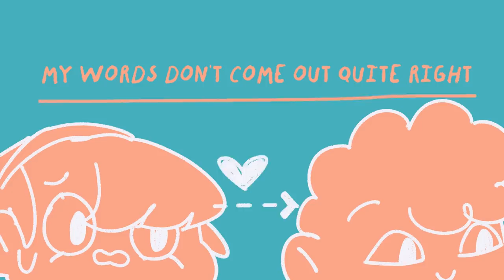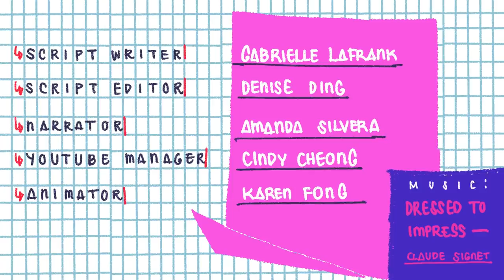7 Signs Someone with Anxiety Likes You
Are you wondering how to know if someone likes you? Are you looking for signs he likes you? Signs she likes you? Having a crush is complicated enough. Adding anxiety to the mix, however, is a recipe for confusion, panic, and maybe a little sweat. If you're wondering how to know if someone with anxiety likes you, this video is here to share some of those signs. Hopefully, they can help you be more mindful and less judgemental towards someone with anxiety who has affection for you.

Credits
Writer: Gabrielle LaFrank
Script Editor: Denise Ding
VO: Amanda Silvera
Animator: Karen Fong
YouTube Manager: Cindy Cheong